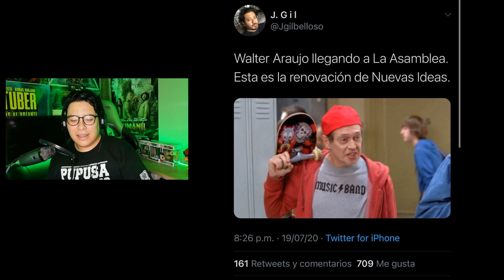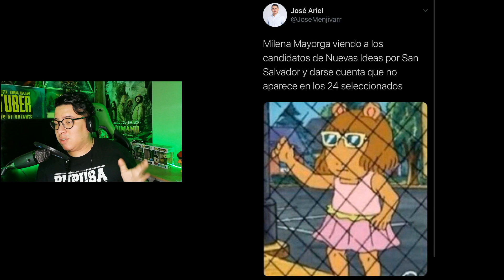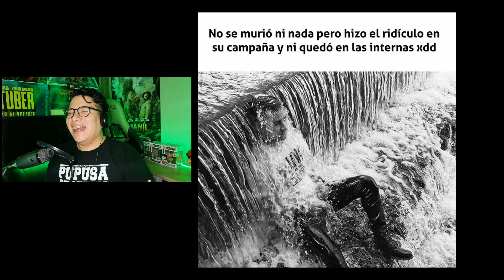REACCIONANDO A LOS MEJORES 😂 MEMES 😂 DE LAS ELECCIONES INTERNAS DE N/I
Este vídeo fue hecho con el siemple labor de entrener de ante mano si te sientes ofendido, mis más sentidas disculpas 👌🏻